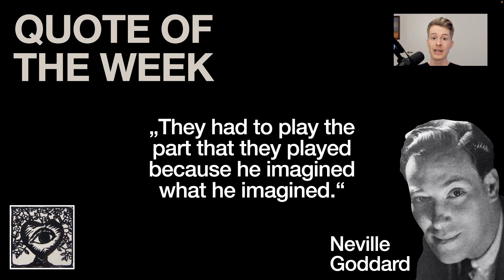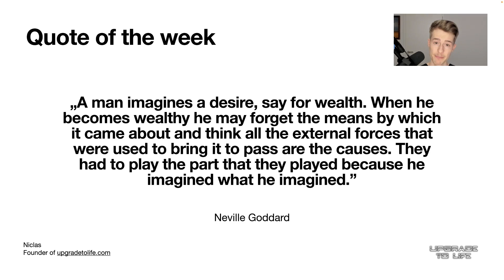how to stop giving your power away to "false gods"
„A man imagines a desire, say for wealth. When he becomes wealthy he may forget the means by which it came about and think all the external forces that were used to bring it to pass are the causes. They had to play the part that they played because he imagined what he imagined.” - Neville Goddard